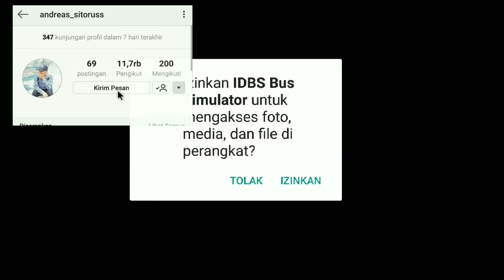UPDATE BESAR BESARAN DAN GRAFIK HD / UPDATE IDBS BUS SIMULATOR V 6.0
Simulator Bus telolet 3d permainan bus indonesia 3d

IDBS Bus Simulator Indonesia

Permainan simulator bus 3d indonesia

permainan ini adalah permainan simulator bus 3 dimensi
seperti bis asli

anda bisa mengendarai bus ini dengan sangat menyenangkan

Permainan Simulator Bis Android Pertama di Indonesia